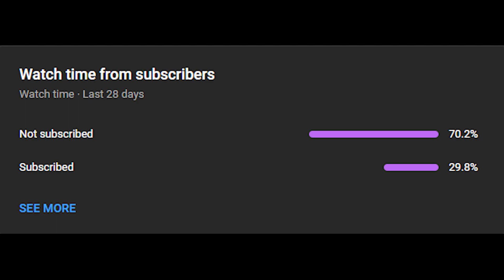Two Idiots Climb a Mountain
AfloatashLIVE's channel: @afloatash
My Australian Dream: @uwumedicine